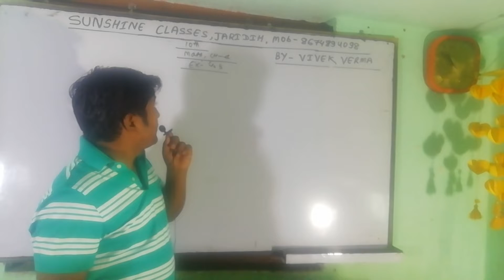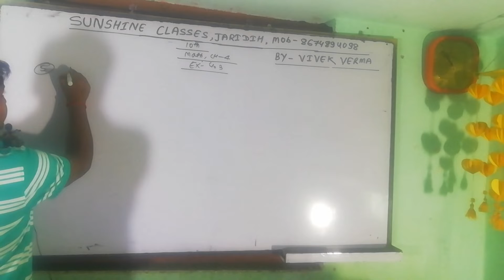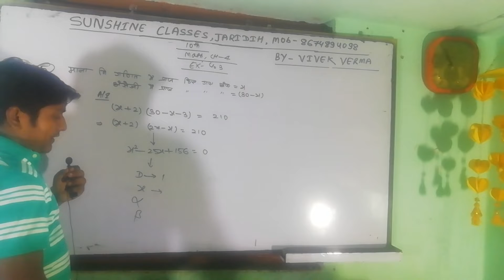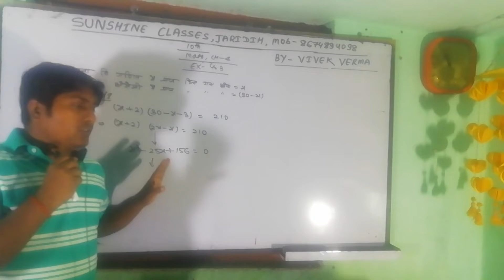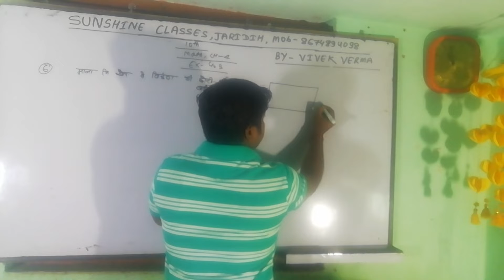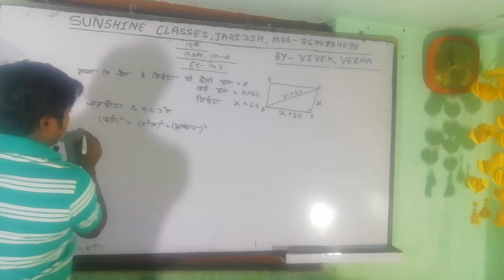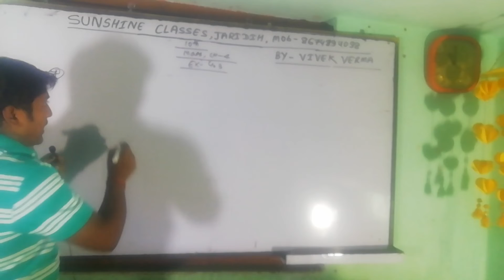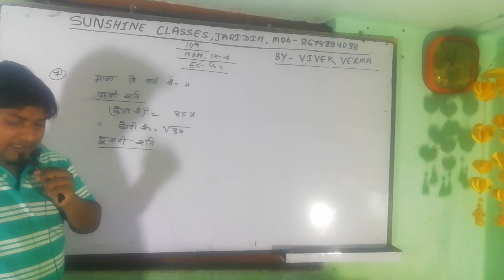Class-14 || Ncert math class -10th ch-4 exercise -4.3 QN-5 और 6 |Vivek sir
कोचिंग classes for JTET||CTET||UPTET||BIHAR TET ||OTHER STATE TET ||
   [ONLY ONLINE CLASSES ]

@कोचिंग CLASSES FOR
JAC &CBSE BOARD UP TO-12th
       [OFFLINE CLASSES ]

[स्पेशल बैच for ;नवोदय, नेतरहाट, पोलटेक्निक, iti ]

"बेहतर शिक्षा हमारी प्राथमिकता, बेहतर रिजल्ट हमारी प्रतिबद्धता "

"बेहतर शिक्षा के लिए एक बार अवश्य आये,
पिछले 6वर्षों से विश्वसनीय कोचिंग संस्थान मे"...

DIRECTOR -VIVEK VERMA
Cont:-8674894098